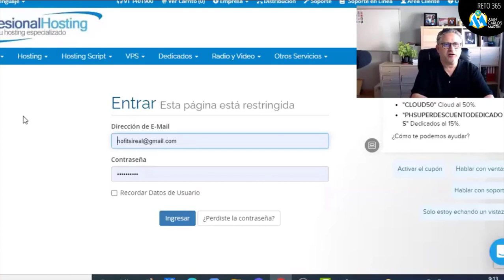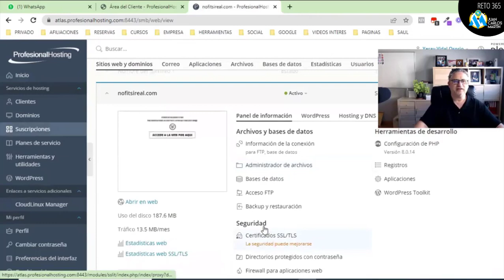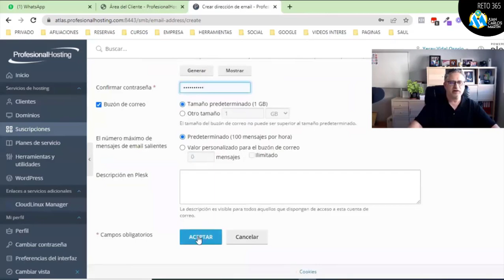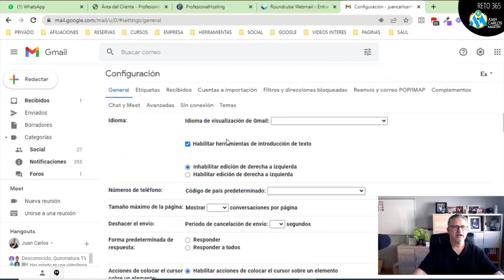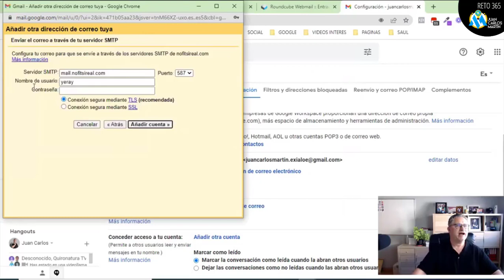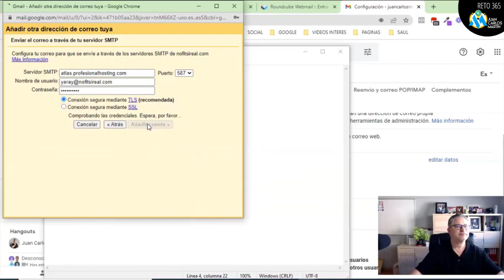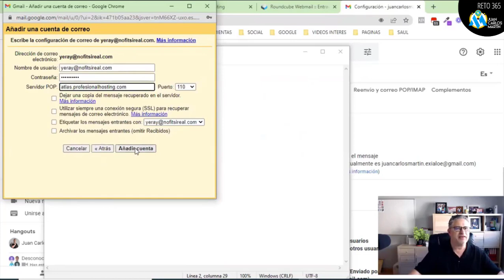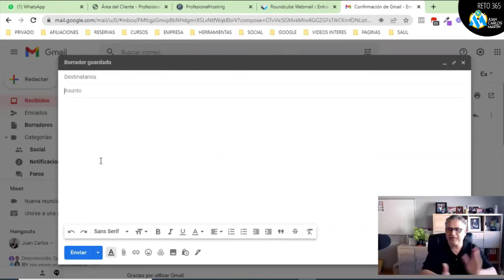🚀 [162 DE 365] –🏆 – Como Insertar Un Dominio Propio en Gmail [Paso a Paso] ✅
👇🏻 VISITAS MIS WEBS 👇🏻
–   Grupo Marketing Digital JCM